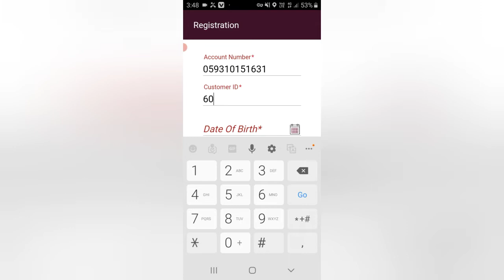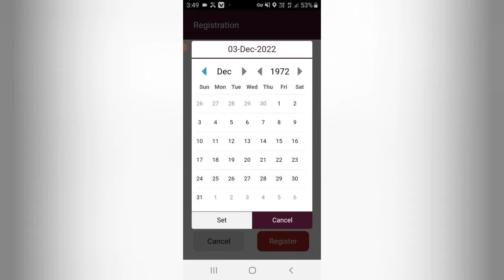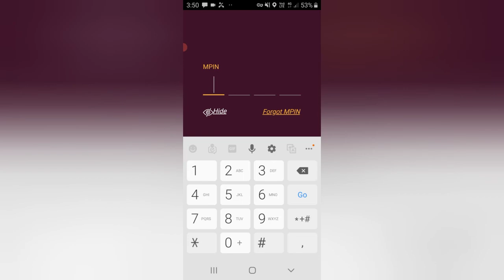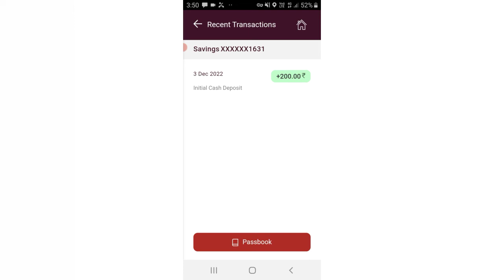IPPB App में Mobile / Net Banking कैसे Activate करें | Indian Post Payments Bank Account Opening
IPPB App में Mobile / Net Banking कैसे Activate करें | Indian Post Payments Bank Account Opening agar aapko ye video pasand aaye to please is video ko like aur share kijiye aur hamare channel ko subscribe kijiye
THANK YOU My New Youtube Channel(Please Visit) shan health care india post payments bank account opening Process
Queries solved
 1) indian post payments bank
 2) indian post payments bank net banking
3) india post payments bank head office
 4) india post payments bank limited
 5) india post payments bank 2018 6) what is india post payments bank
 7) how to apply india post payment bank
 8) post office schemes in hindi 2018
9) MIS, SCSS, TDA, NSC, kvp details , ppf account , IPPB
10) post office saving schemes
11) post office savings account
12) How to use ippb mobile app application
13) How to open account in ippb 14) india post payments bank account opening
15) ippb account opening process 16) what is qr code in ippb bank,use of qr code in india post payments bank
17) How To net banking activate or login in ippb app